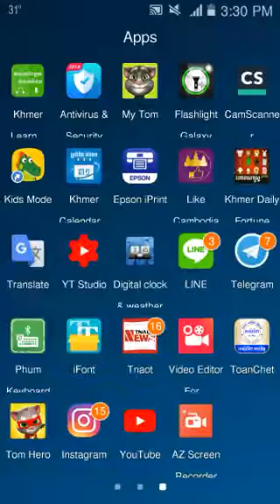New videos game mobile App | Talking Tom Hero Dash Android Game Ep 6